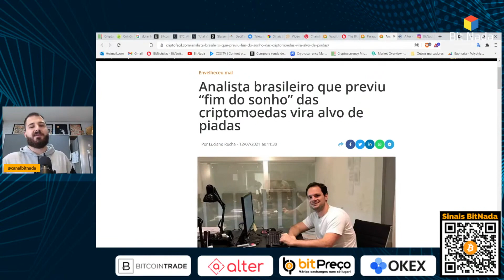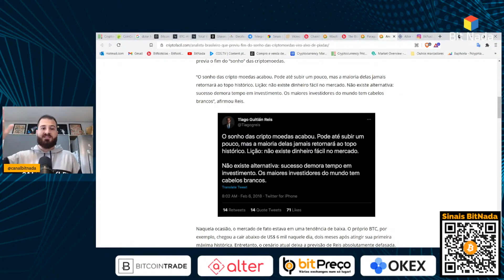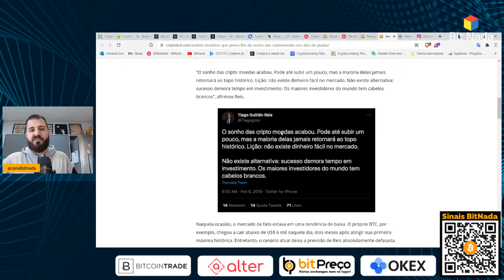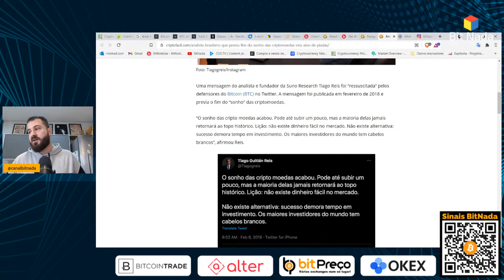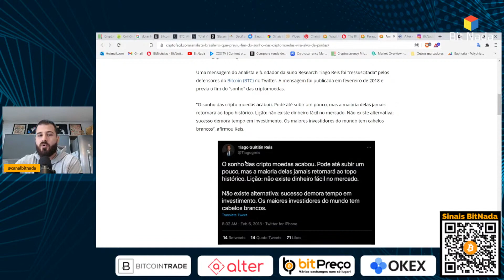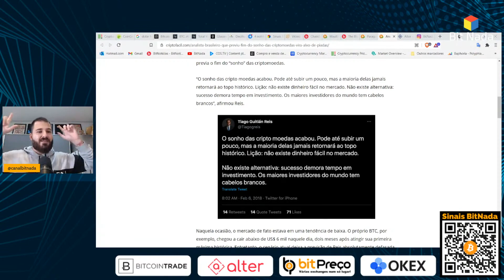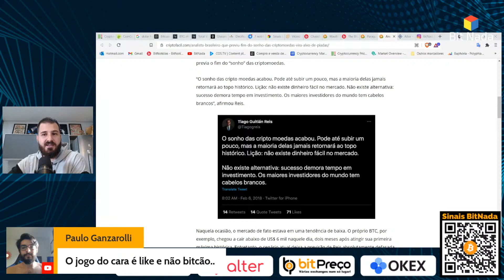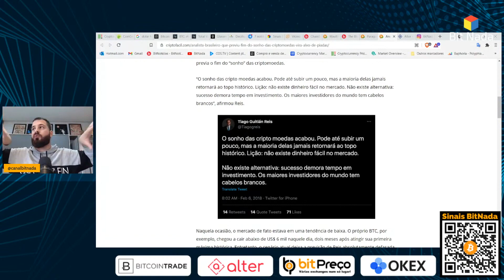O SONHO DAS CRIPTOMOEDAS ACABOU! ANALISTA FINANCEIRO VIRA PIADA NA INTERNET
🟠 ATENÇÃO: MINERADORAS VOLTAM A ACUMULAR BITCOIN!!

00:00 - O SONHO DAS CRIPTOMOEDAS ACABOU! ANALISTA FINANCEIRO VIRA PIADA NA INTERNET